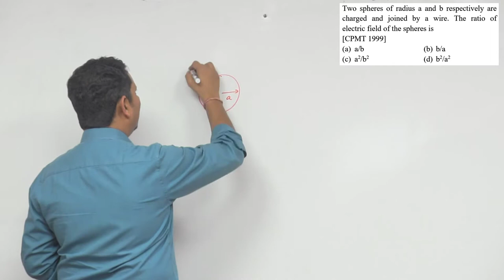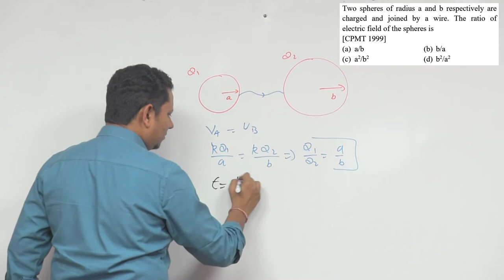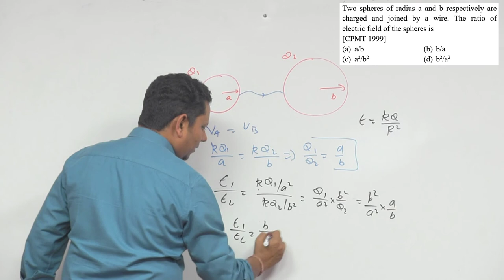Two spheres of radius a and b respectively are charged and joined by a wire. The ratio of electric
Two spheres of radius a and b respectively are charged and joined by a wire. The ratio of electric field of the spheres is